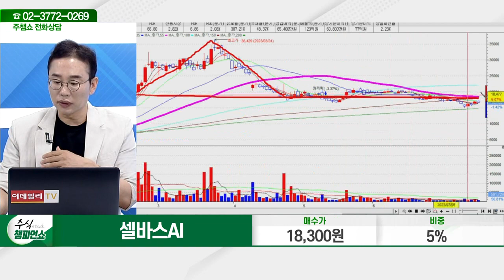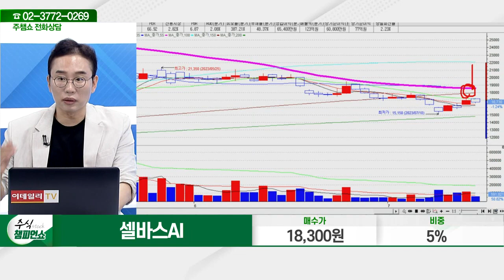셀바스AI(108860)_김현구 전문가_종목 상담 (20230714)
2) 유튜브: 이데일리TV 채널›생방송 채팅창